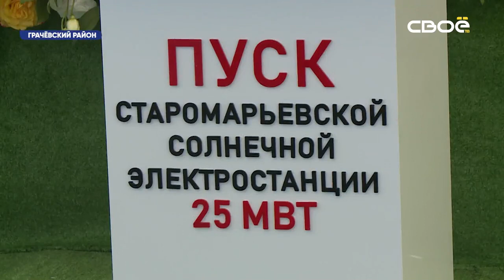В Грачёвском районе заработала самая большая в стране солнечная электростанция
«Старомарьевская СЭС» будет вырабатывать до 100 МВт энергии. Площадь станции - 70 гектаров сейчас и 280 гектаров на финишном этапе стройки. Это для сравнения - 400 футбольных полей. Панели на три четверти из компонентов российского производства. Энергетики предусмотрели и капризы ставропольской весны, поэтому град фотоэлементам не страшен - они ударопрочные. Кроме того, для края объект несёт новые экономические вливания.
«С этого участка мы будем получать прямых налогов - 330 миллионов рублей в год. Это огромные деньги. У нас здесь будут работать не меньше 50 человек, которые имеют высокую квалификацию, хорошую зарплату и трудятся на благо своих семей» - рассказал на открытии губернатор Ставрополья Владимир Владимиров.
Сейчас рассматривается вопрос о том, чтобы построить под Ставрополем еще одну солнечную электростанцию.